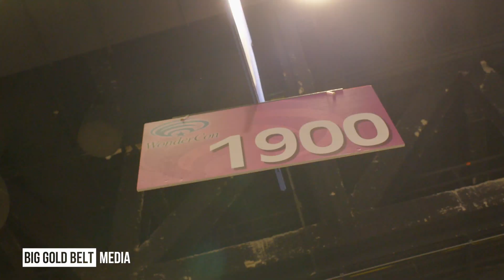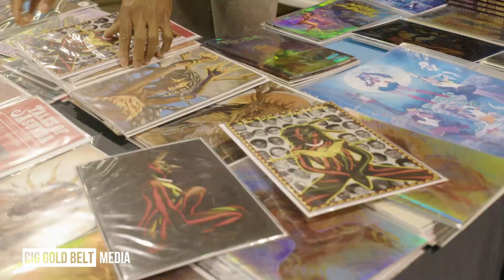WonderCon 2024 Cosplay Highlights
WonderCon 2024 Cosplay Highlights by Big Gold Belt Media

Shot by @abstractnative7493

for additional news and updates